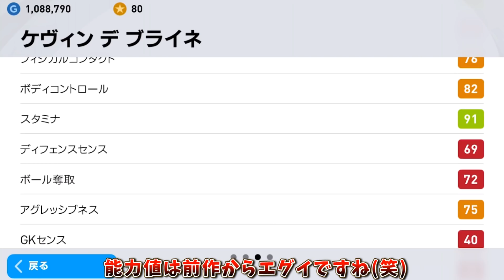【今週激強!!】通常害悪コンビ！一緒にいたら気を付けよう#27【ウイイレアプリ2021】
FPじゃなくても強い！